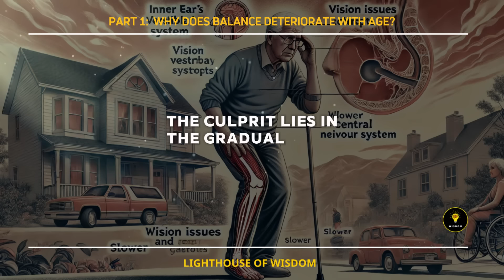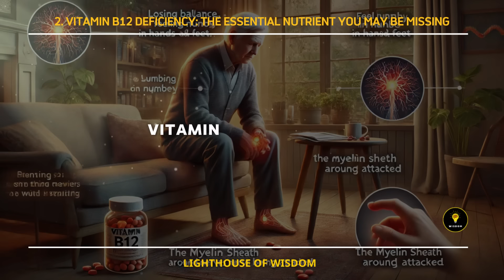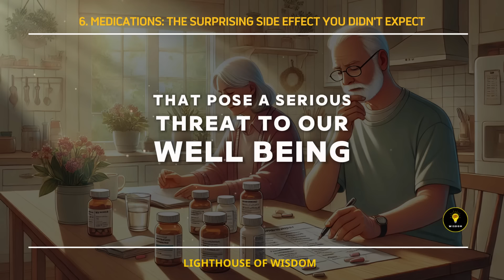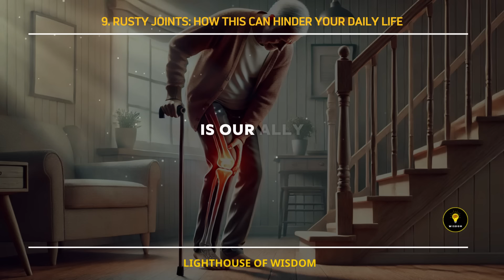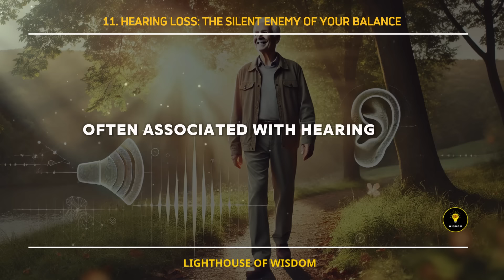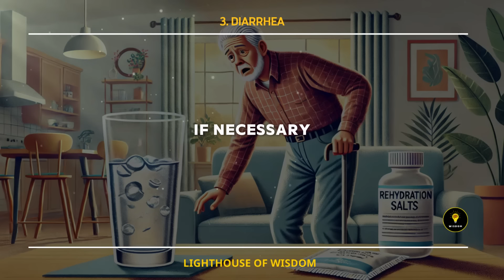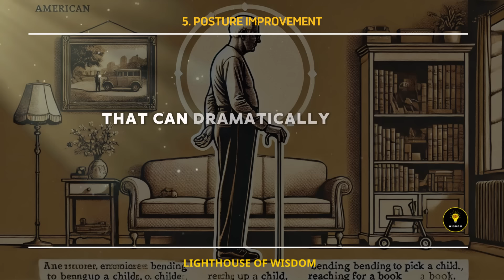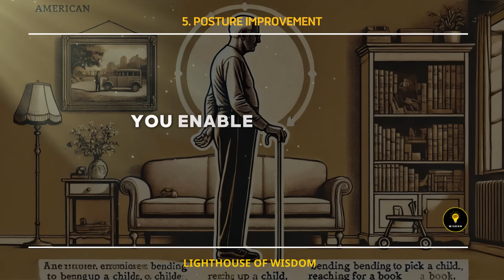Doctor warning! 12 reasons why you lose balance after 60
🌈 In this video, Lighthouse of Wisdom! brings to you: Doctor warning! 12 reasons why you lose balance after 60